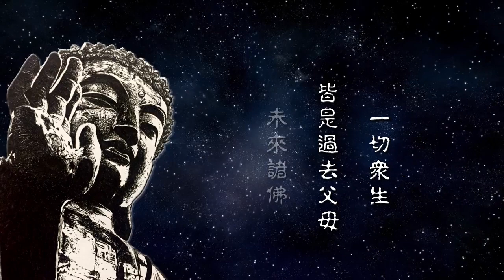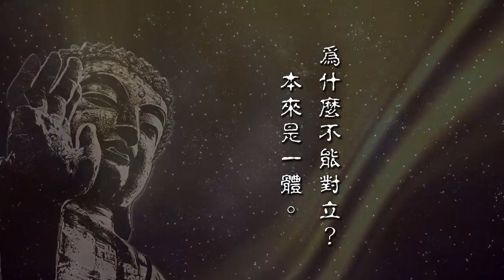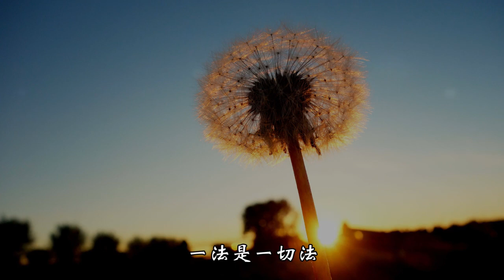淨空老法師 淨修法要 23－為什麼不能對立